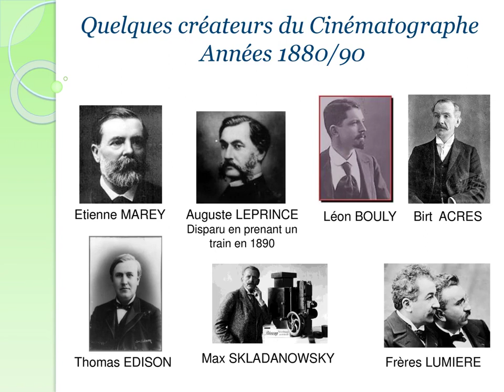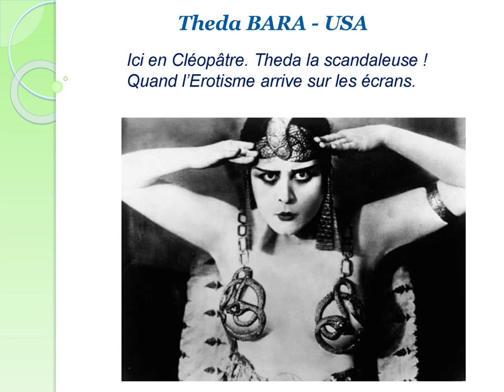Artistes du cinéma muet